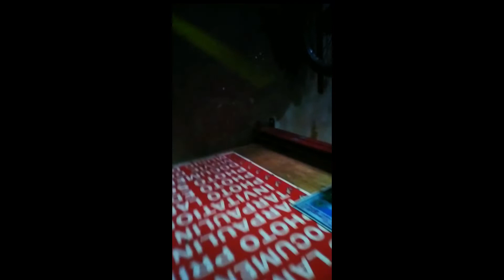PROPER ALIGNMENT NG GULONG NG MGA E BIKE PAMPASADA